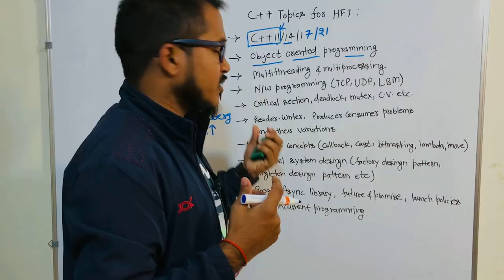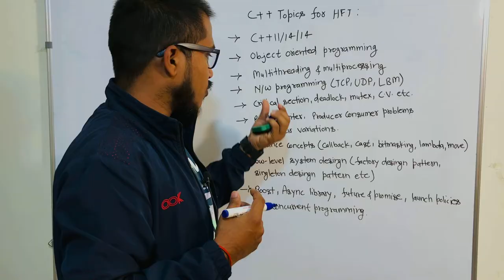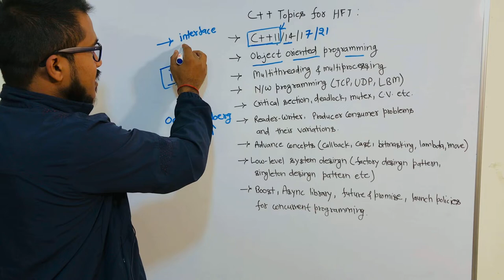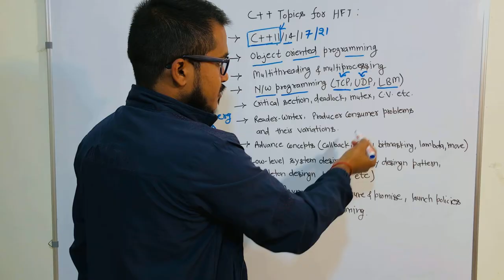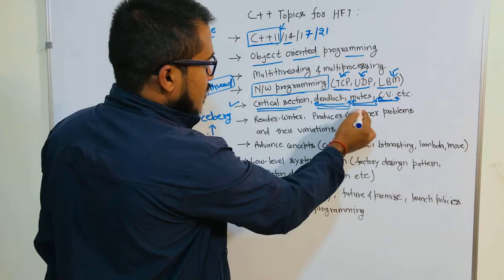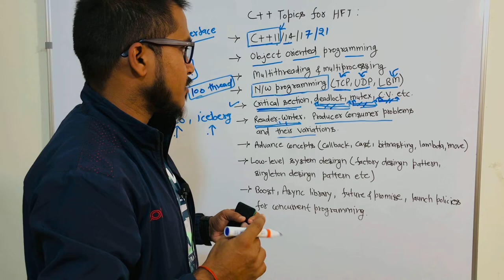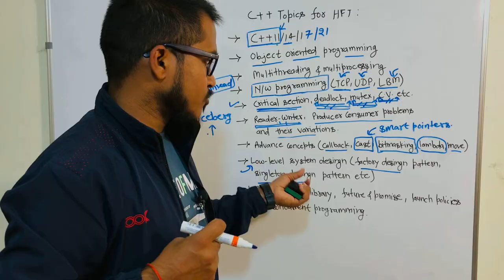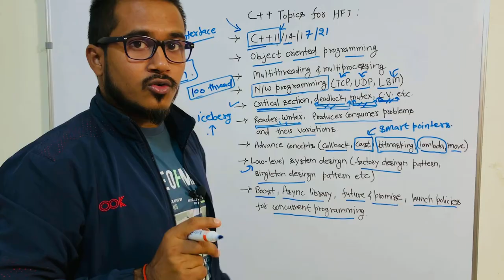Essential topics of Cpp for HFT industry | C++ | Explained by an HFT developer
HFT Industry is one of the highest-paying industries out there. To execute the instructions at lighting fast speed, more often than not these companies use C++ to build their infrastructure. Most of the time, candidates are confused about the key topics in C++. So I have listed some of the topics that could help you stand out of the crowd for any kind of software engineering profile in High-Frequency Trading Firms.

1. Be good at the basics of C++11, C++14, and C++17
Object-oriented programming(not just theory but real-life implementation-level scenarios)
2. The internal implementation of STL like how vectors work internally etc etc
3. Multithreading, Multiprocessing(one of the most iKey topics)
4. Network programming (TCP, UDP, LBM, and when to use what)
5. Critical section, deadlock, mutex, conditional variable, and their application.
6. Producer-consumer, reader-writer problem, etc, and their variations(Not in theory but practically)
7. Advance C++ concepts(move semantic, c++ casting, lambda functions, callback functions, smart pointers etc)
8. Low-level system design (Factory design pattern, Singleton design pattern, etc)
9. Boost library, Async library, Future, Promise, and launch policies, etc (for concurrency purposes)